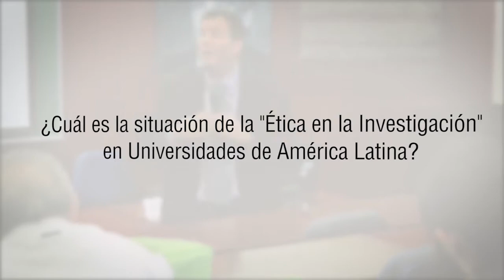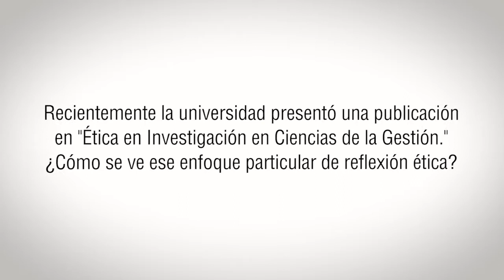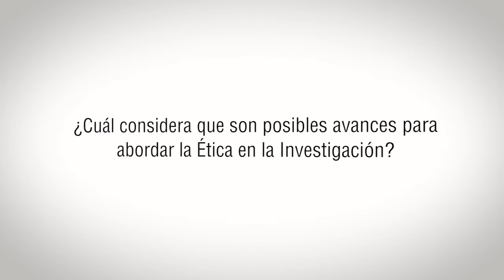La ética de la investigación en las universidades latinoamericanas - PUCP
El Dr. Mariano Mosquera comparte sus reflexiones sobre la ética de la investigación y el rol de las universidades en América Latina. El investigador argentino fue invitado por la Oficina de Ética de la Investigación e Integridad Científica para sus actividades en el Mes de la Investigación.

El Dr. Mariano Mosquera, director del Observatorio de Ética y Transparencia de la Universidad Católica de Córdoba, reflexiona sobre la situación de la ética en la investigación en las universidades de la región de América Latina, la relación entre los procesos de reflexión ética en la universidad y procesos sociales que reclaman ética en las instituciones públicas y privadas, la ética de la investigación en Ciencias de la Gestión y el papel de la PUCP con relación a este ámbito de estudio. Finalmente, plantea el compromiso de continuar promoviendo la ética de la investigación en ciencias sociales y humanas en la universidad, y la oportunidad de ser un referente para la región.